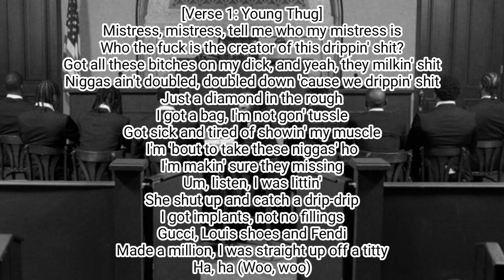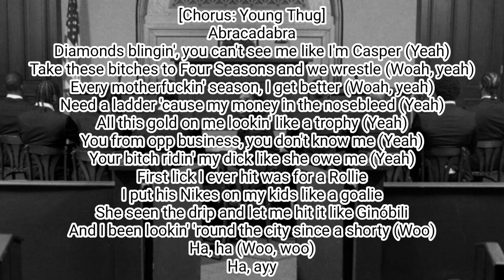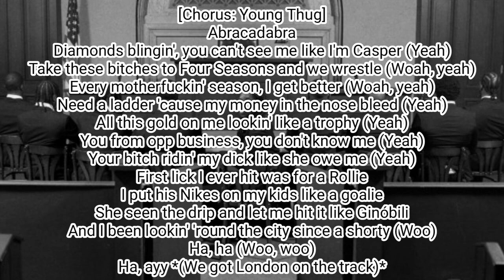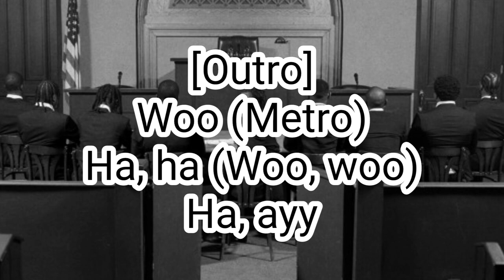Young Thug ft. Travis Scott - Abracadabra (Lyric Video)